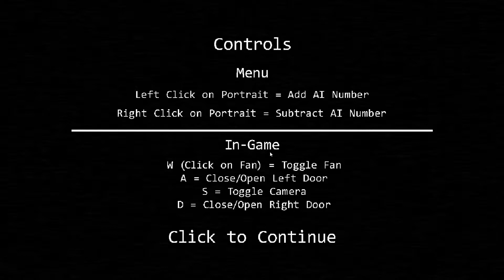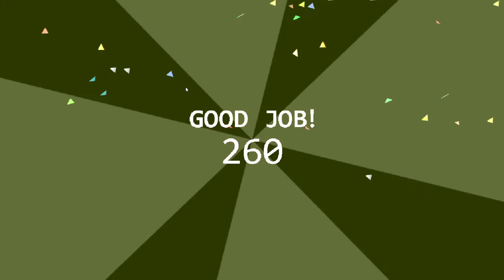FNAF 1 UCN Gameplay- Challenge #4